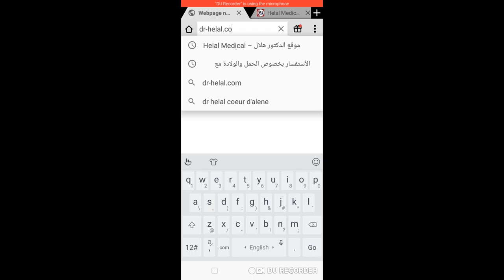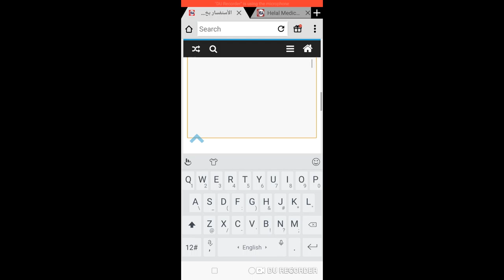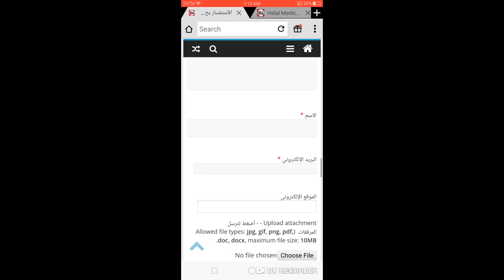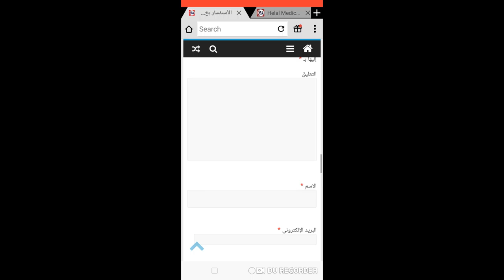كيف تضع سؤال فى موقع دكتور هلال باستخدام المحمول